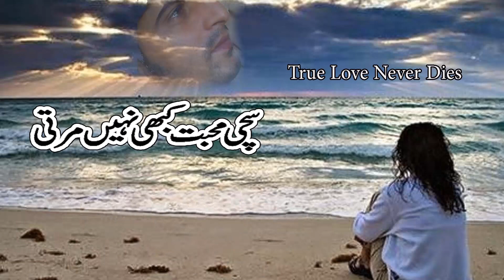JHANJHAR DI PAWAN CHANKAR FULL HD 1080P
Akshay Kumar & Ileana D'cruz | Arko Ft. Atif Aslam| Manoj M
Jeene Laga Hoon Bollywood Sing Along - Ramaiya Vastavaiya - Girish Kumar, Shruti Haasan
Atif Aslam, Tajdar-e-Haram, Coke Studio Season 8, Episode 1
Atif Aslam: Pehli Dafa Song (Video) | Ileana D’Cruz | Latest Hindi Song 2018
Tera Hone Laga Hoon - Bollywood Sing Along - Ajab Prem Ki Ghazab Kahani - Atif Aslam & Alisha Chinai
Top 25 Songs of Emraan Hashmi | ? ?? 25 ??? ? | HD Songs | One Stop Jukebox
Jeena Jeena (Uncut Video Song) | Badlapur | Varun Dhawan, Yami Gautam & Nawazuddin Siddiqui
Zindagi Aa Raha Hoon Main FULL VIDEO Song | Atif Aslam, Tiger Shroff | T-Series
Main Agar - Official Lyric Video| Salman Khan | Pritam | Atif Aslam| Tubelight
Tu Jaane Na - Ajab Prem Ki Ghazab Kahani | Ranbir Kapoor & Katrina Kaif | Atif Aslam
Pehli Nazar Mein - Race I Akshaye Khanna, Bipasha Basu, Atif Aslam
Kuch Is Tarah - Sing Along - Doorie | Atif Aslam | Mithoon & Atif Aslam
Piya O Re Piya - Tere Naal Love Ho Gaya I Riteish Deshmukh, Genelia Dsouza & Atif Aslam Song Video